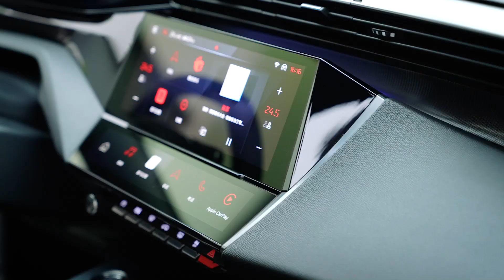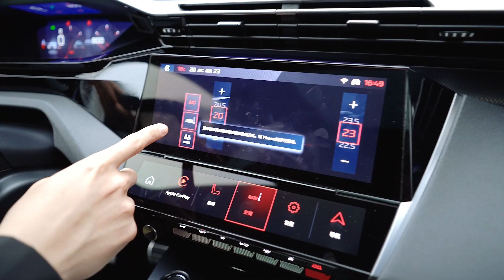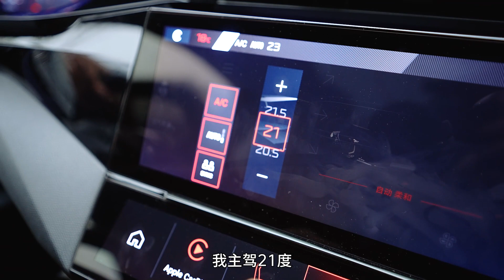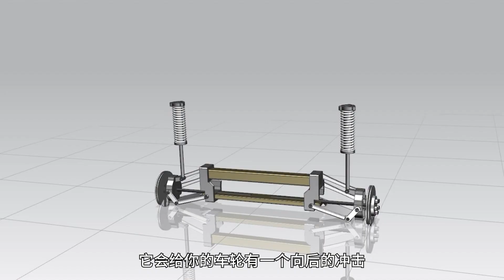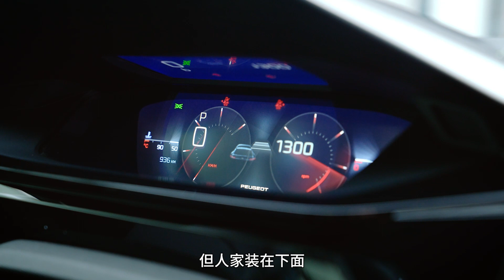试驾标致408X：这是一台换了扭力梁的508L？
有些明星美的老少皆宜，村头巷尾大家都喜欢；有些明星美的独特，喜欢的人觉得她无可替代独一份，不喜欢的人则会欣赏不来。而标致就是这一“独特”的存在，无论从设计、配置还是调校，都遵循自己的原则。